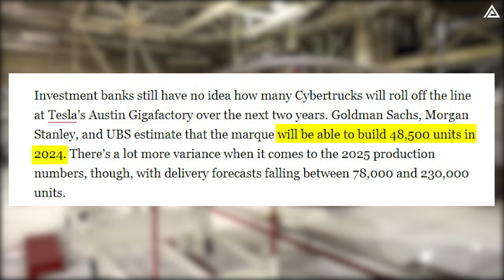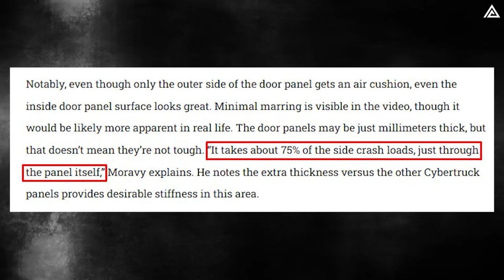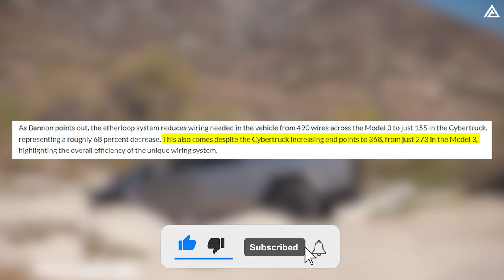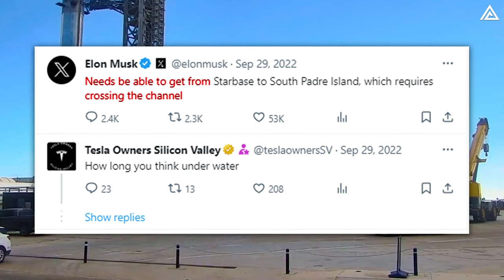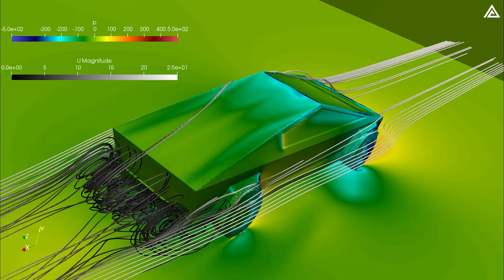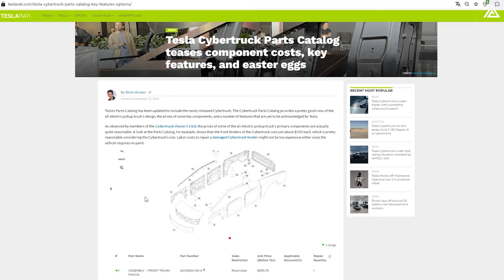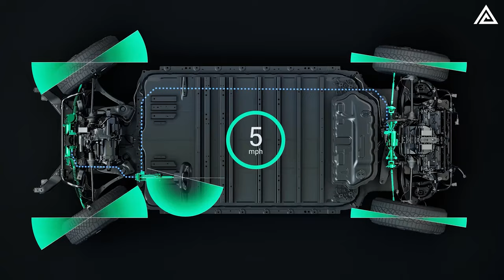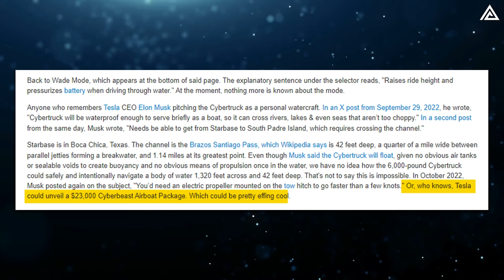Full Review CYBERTRUCK: Details Production Progress, 9 Mind-Blowing Features, Driving Experience...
Join us on an exhilarating journey as we dive deep into the groundbreaking features of the Tesla Cybertruck! From the much-anticipated "Wade Mode" that transforms the Cybertruck into a watercraft to the jaw-dropping ability to drift backward, this video covers it all.

💨 Learn the engineering marvels behind "Wade Mode" as we explore the pressurization of the battery pack, buoyancy calculations, and the potential for Cybertruck to navigate water. Could an electric propeller be in the works? We speculate and discuss the challenges and safety measures associated with this incredible feature.
💨 Discover the hidden gems, like the Cybertruck's ability to "bolt on a skid plate" for super off-roading and the innovative off-board air compressor for inflating tires on the go.
💨 Uncover the revolutionary "Powershare" technology that allows the Cybertruck to power your home during an outage, showcasing bidirectional charging capabilities. We compare this feature with the F-150 Lightning's Intelligent Backup Power.
💨 Explore the cost breakdown of key Cybertruck components from the Parts Catalog, including advanced front camera systems, all-terrain tires, and the unique 48V low-voltage system. Understand the cost-effectiveness of repairs and get insights into the Cybertruck's unmatched design.
💨 Compare the Cybertruck's steer-by-wire technology with the Lexus RZ 450e, analyzing the advantages and challenges. Learn why the Cybertruck's squircle steering wheel is a discerning choice, and find out how the 48V system contributes to reduced weight and cost savings.
💨 In a surprising move, Tesla shared a "How to Design a 48-Volt Vehicle" guide with other auto CEOs, including Ford's Jim Farley. We discuss the potential implications and whether this move is fostering collaboration or subtly critiquing competitors.
💨 Lastly, get an exclusive look at the Cybertruck's Foundation Series as it makes its way to showrooms, and explore the details from the Parts Catalog, including component prices and repair insights.

Your support is crucial in broadening our reach to more enthusiasts like you. 🚗💨